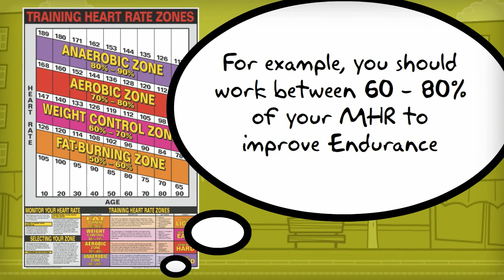Target Zones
How to calculate your Target Zone when Exercising-- Created using PowToon -- Free sign up . Make your own animated videos and animated presentations for free.  PowToon is a free tool that allows you to develop cool animated clips and animated presentations for your website, office meeting, sales pitch, nonprofit fundraiser, product launch, video resume, or anything else you could use an animated explainer video. PowToon's animation templates help you create animated presentations and animated explainer videos from scratch.  Anyone can produce awesome animations quickly with PowToon, without the cost or hassle other professional animation services require.